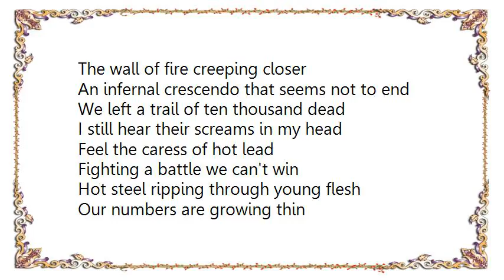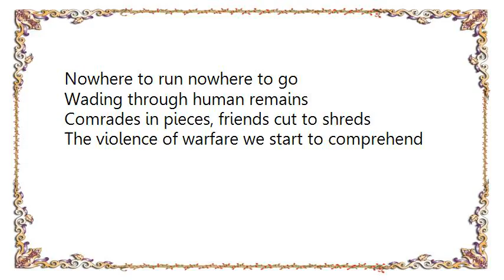Dismember - Trail of the Dead Lyrics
[Lyrics Dismember - Trail of the Dead]
The howl of artillery passes overhead
Trailing tongues of fire, spelling certain death
Counter battery bursts, raining down on positions
The steel inferno reaps it's deadly harvest

I walk among the corpses of the fallen
Fingers curled into claws of rigor mortis
The wall of fire creeping closer
An infernal crescendo that seems not to end

We left a trail of ten thousand dead
I still hear their screams in my head

Feel the caress of hot lead
Fighting a battle we can't win
Hot steel ripping through young flesh
Our numbers are growing thin

Nowhere to run nowhere to go
Wading through human remains
Comrades in pieces, friends cut to shreds
The violence of warfare we start to comprehend